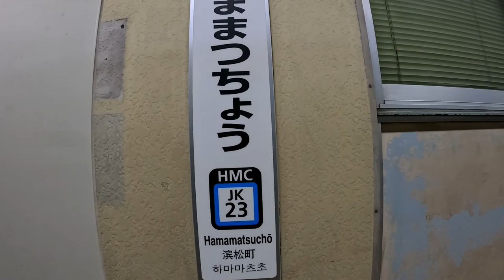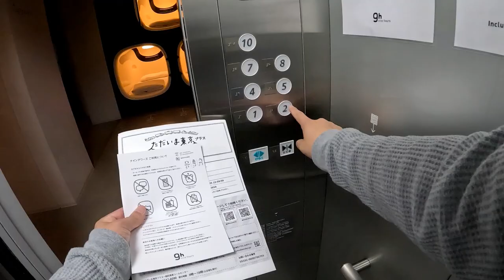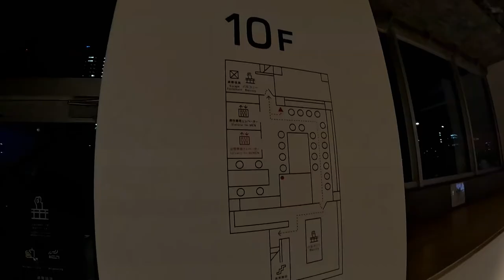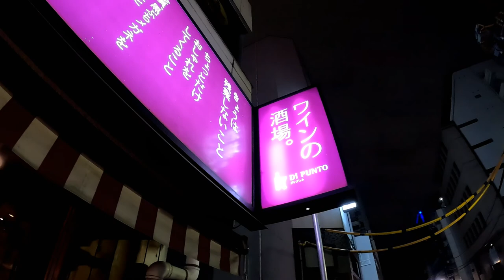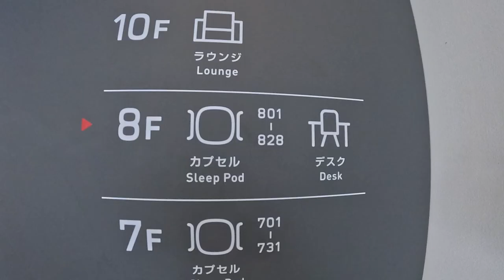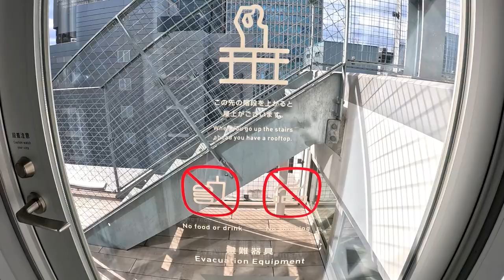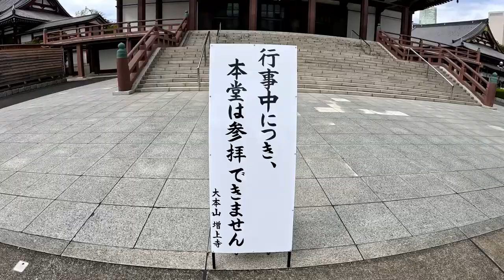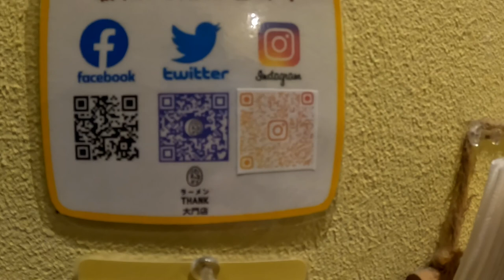快適空間｜格安で宿泊できるカプセルホテル│ nine hours 浜松町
カプセルホテルは、低価格で日本の旅行ができる宿泊場所です。今回はナインアワーズ 浜松町に宿泊しました。

客室やトイレ、シャワー、ラウンジなどの共有場所も清潔に保たれており、素敵な宿泊施設でした。近くに美味しい食事場所があります。

 一人旅 vlog 日本語字幕

日本のカプセルホテル を探すならRETRIP

動画にコメントされたものは、動画内で利用させていただくことがございます。
感想や質問。何でも良いのでコメントお願いします。

僕の名前はリビト！日本を一人で寂しく旅行をしていきます。酒を飲んだり、食事したり。日本のクールな文化に興味あり。旅先の宿泊施設、食事、交通機関を紹介観光スポット巡り

コメント覧にコメントされたものは、動画内で利用させていただくことがございますのであらかじめご了承下さい。